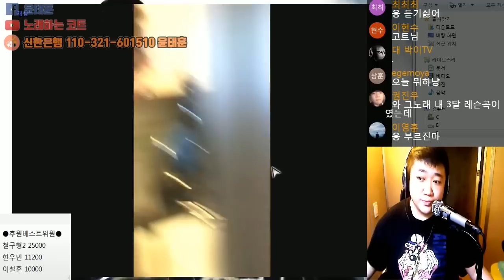[노래하는코트] JYP를 나온 후, 내 인생은...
20161012 유튜브 8회차 방송중
과거의 가수가 되기 위해 밟았던 길,
JYP말고 또다른 소속사에 대한 썰을 푸는 코트

매일저녁10시! 유튜브생방송 노래하는코트!

● 구독 필수!